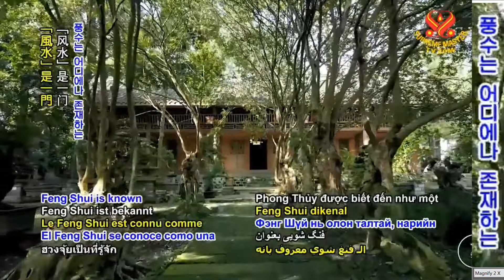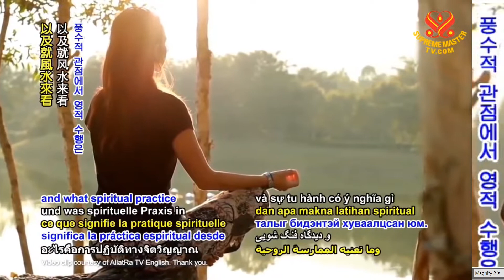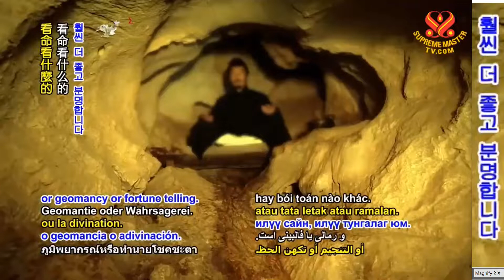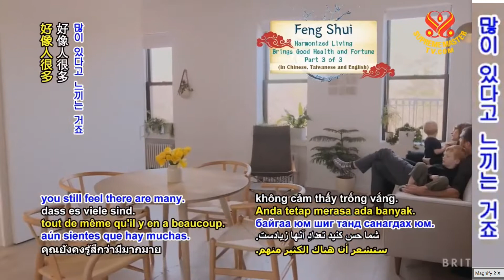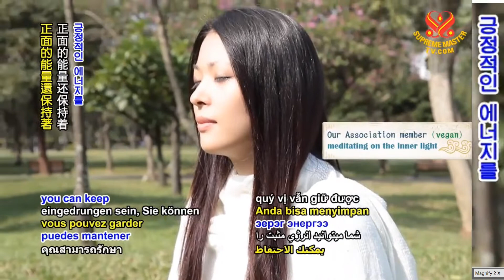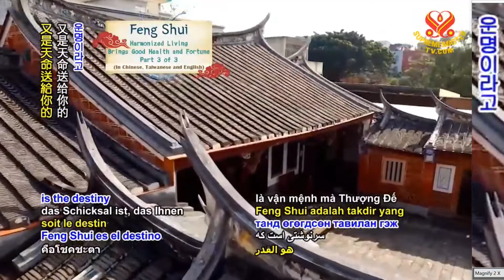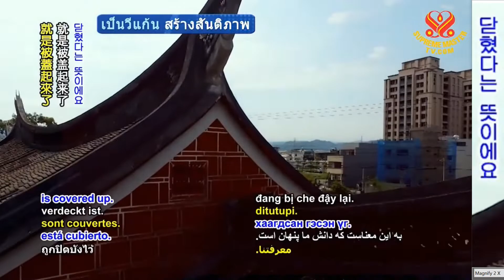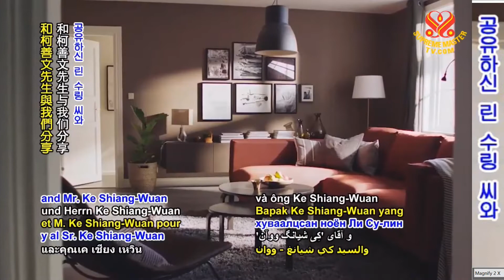3부-풍수:조화로운 삶이 건강과 행운을 가져온다 Feng Shui P3